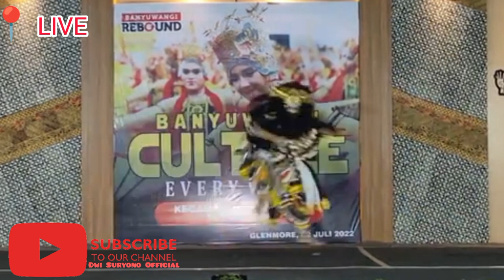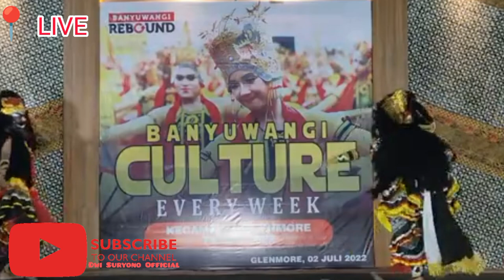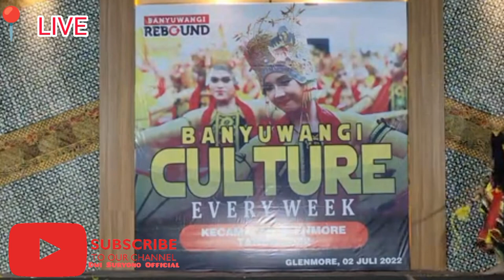Tari Jaranan Buto Milenial||Banyuwangi Culture Everyweek 2022 Kecamatan Glenmore